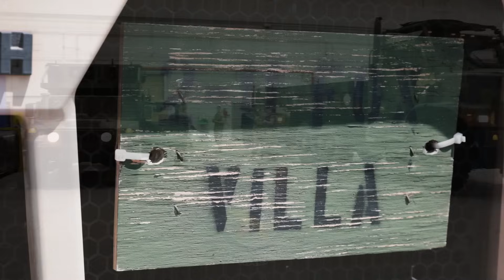BRAHMOS VS NMESIS: WHICH IS BETTER FOR PHILIPPINE COASTAL DEFENSE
In today's video, we break down one of the hottest matchups in modern coastal defense: BRAHMOS vs NMESIS! 🚀🛡️
Which system fits the Philippines’ needs better? Why are both being considered instead of just one?
We’ll dive deep into the real-world differences between the Brahmos NGMMCDB’s heavy-hitting, supersonic firepower and NMESIS’s stealthy, quick-strike abilities. 🌊🔥

From size and mobility, setup time, missile capabilities, to where each system would be most effective — we’ll cover it all! 📚
Learn why Brahmos is a perfect match for open sea threats in the West Philippine Sea, while NMESIS shines in tighter, complex terrains like the Luzon Strait and southern Palawan. 🗺️💥

As the Philippines strengthens its coastal defenses, understanding these two powerful systems is crucial. This is not just a tech comparison — it’s a look into the future of national security. 🛡️🌏

👉 Stay until the end for a full strategic breakdown!